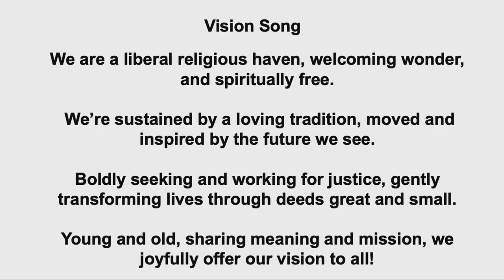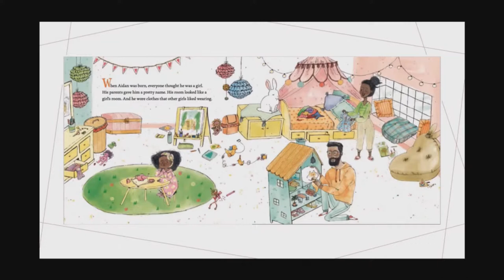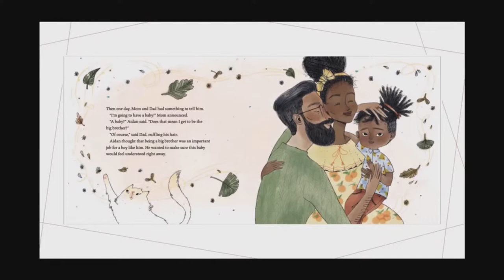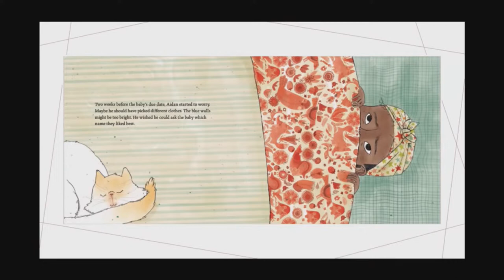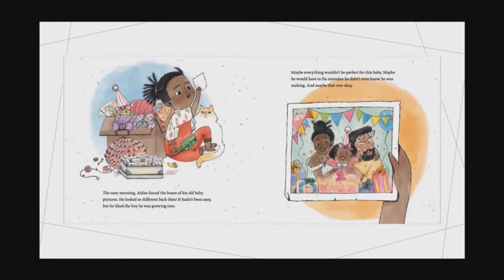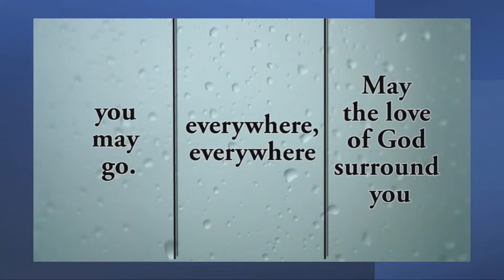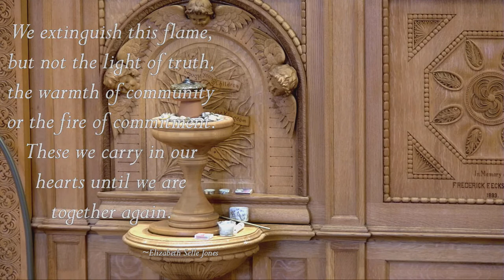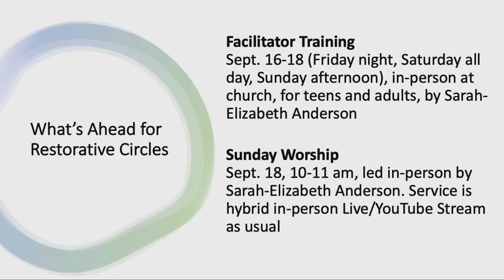Living Into Our Faith: The Power of Pride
Join us as the Rev. Christe Lunsford, pastor of the Unitarian Universalist Fellowship Gainesville, Florida, introduces us to the history and power of the Pride Movement.